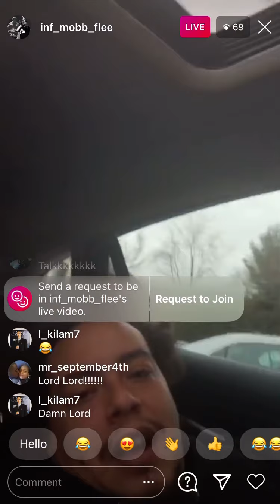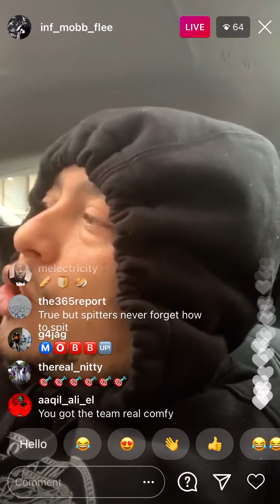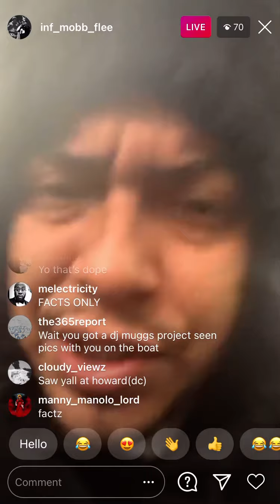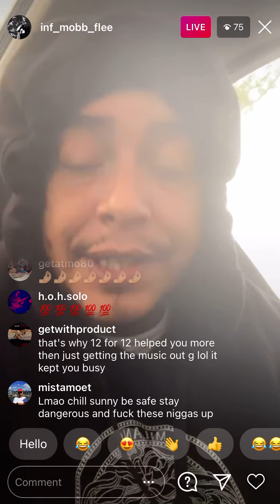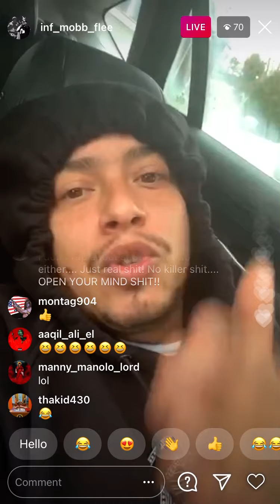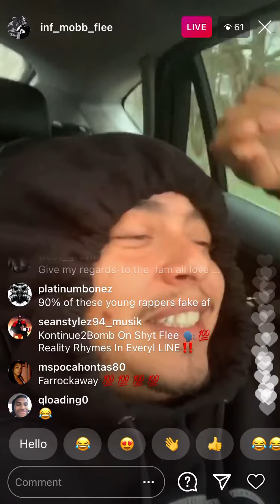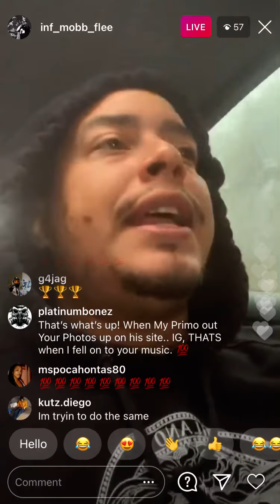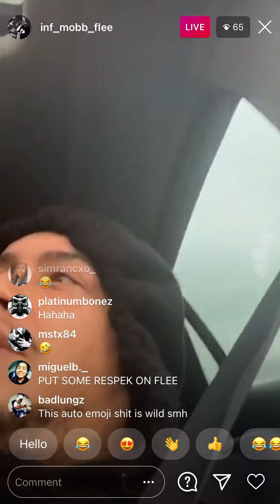Flee Lord Aka Fleeigo Delgado